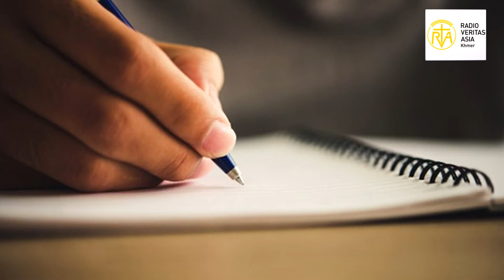ព្រះជាម្ចាស់លើកព្រះនាងម៉ារី ឡើងស្ថានបរមសុខ។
ថ្ងៃទី ១៥ ខែសីហា៖ បុណ្យឱឡារិក ព្រះជាម្ចាស់លើកព្រះនាងម៉ារី ឡើងស្ថានបរមសុខ។

នៅថ្ងៃទី ១ ខែវិច្ឆិកា ឆ្នាំ ១៩៥០ សម្តេចប៉ាបពីយ៉ូទី ១២ ទ្រង់ប្រកាសយ៉ាងឱឡារិកអំពី គោលលទ្ធិ ជំនឿកាតូលិកមួយ គឺ “ការលើកឡើងទៅស្ថានបរមសុខរបស់ព្រះនាងម៉ារី”។ ព្រះនាងម៉ារីព្រហ្មចារិនី ត្រូវព្រះជាម្ចាស់លើកឡើងស្ថានបរមសុខទាំងរូបកាយទាំងវិញ្ញាណ ដើម្បីទទួលសិរីរុងរឿងនៅស្ថានបរមសុខ នេះគឺជា ជំនឿដែលយើងជឿជាបន្តបន្ទាប់ក្នុងប្រវត្តិសាស្ត្ររបស់ព្រះសហគមន៍។

នៅពីដើម បុណ្យថ្ងៃនេះមានស្រេចហើយ ដែលហៅថា “បុណ្យផ្ទំ”(Dormitio) របស់ព្រះនាងម៉ារី ដែល ស្របគ្នានឹងថ្ងៃបុណ្យរបស់សន្តបុគ្គលទាំងឡាយទូទៅ ដែលមានថ្ងៃបុណ្យកំណើតឬស្លាប់។

 តាមរឿង តំណាលមាននិយាយជាលើកទីមួយ នៅសតវស្សទី ៥ និង ៦។ ទោះបីមិនទទួលស្គាល់ជា ផ្លូវការក៏ដោយ ក៏នៅតែជាជំនឿចាប់តាំងពេលមានព្រះសហគមន៍មក។
ទោះបីមិនទាន់មានរៀបរាប់ក្នុងព្រះគម្ពីរអំពីរឿងនេះក៏ដោយ ក៏មានអ្នកនិពន្ធពីដើមបាននិយាយ អំពីការលើក ឡើងស្ថានបរមសុខរបស់ព្រះនាងម៉ារី ដំបូងគឺ សន្តក្រេគ័រនៅទូរ(ឆ្នាំ ៥៩៤)។ ហើយធម្មទេសនា ដែលមាន កត់ត្រាទុកគឺ ម៉ូដេសទុស នៅក្រុងយេរូសាឡឹម(Modestus ឆ្នាំ ៧០០)។

រហូតដល់ការប្រកាសយ៉ាងឱឡារិក របស់សម្តេចប៉ាប ពីយ៉ូទី ១២ នោះថា រឿងនេះជាសច្ចធម៌ (dogma)មួយ របស់ព្រះសហគមន៍កាតូលិក។

យើងមិនដឹងច្បាស់អំពីការផុតដង្ហើមរបស់ព្រះនាងម៉ារីទេ ប៉ុន្តែនៅប្រហែល ៣-១៥ ឆ្នាំ ក្រោយព្រះ យេស៊ូយាងឡើងស្ថានបរមសុខ។ តាមព្រះគម្ពី យើងជឿថា ព្រះនាងរស់នៅជាមួយក្រុមគ្រីស្តទូត ។ ហេតុការណ៍ដែលណែនាំឲ្យយើងជឿថាព្រះជាម្ចាស់បានលើកព្រះនាងម៉ារីឡើងស្ថានបរមសុខ ទាំងរូបកាយនិងវិញ្ញាណ នោះដោយសារតែក្រោយការសោយទីវង្គត់របស់ព្រះនាងគឺគេមិនបានឃើញព្រះសពរបស់ព្រះនាងឡើយគឺផ្នូរនៅទទេ។ហេតុនេះដោយភាពមិនជំពាក់បាបរបស់ព្រះនាងម៉ារីគឺត្រូវបានគេជឿថាព្រះជាម្ចាស់បានលើកព្រះនាងទាំងរូបកាយទាំងវិញ្ញាណទៅស្ថានបរមសុខ។ ហើយកន្លែងផ្នូររបស់ព្រះនាងម៉ារីនៅជាយក្រុងយេរូសាឡឹមសព្វថ្ងៃ ដោយមានក្រុមលោកសង្ឃបេណេឌិក្ទីន ជួយថែរក្សា កន្លែងនោះ។

ហើយការឡើងទៅស្ថានបរមសុខរបស់ព្រះនាង នោះមានភាពខុសគ្នាជាមួយនឹងព្រះយេស៊ូ ព្រោះព្រះយេស៊ូ ជាព្រះអម្ចាស់ ព្រះអង្គយាងឡើងស្ថានបរមសុខដោយខ្លួនឯង ប៉ុន្តែ នាងម៉ារីជាមនុស្ស ដែលព្រះជាម្ចាស់ លើកព្រះនាងឡើងទាំងរូបកាយទាំង ។

រិះគិត៖
+ ព្រះជាម្ចាស់លើកព្រះនាងម៉ារីឡើងទៅស្ថានបរមសុខ គឺ សេចក្តីសង្ឃឹម របស់យើងថា យើងជាមនុស្សដូច ព្រះនាងម៉ារី យើងក៏អាចឡើងទៅស្ថានបរមសុខ ដូចព្រះនាងម៉ារីបានដែរ ដោយប្រតិបត្តិតាមព្រះបំណងរបស់ ព្រះជាម្ចាស់។
+ ប្រសិនបើព្រះនាងម៉ារីជាផលនៃការរស់ឡើងវិញរបស់ព្រះយេស៊ូ។  យើងក៏អាច មានជីវិតរស់ឡើងវិញ ដោយសារជំនឿលើព្រះអង្គដែរ។

អធិដ្ឋាន៖
+ សូមព្រះជាម្ចាស់នឹកដល់យើង ពេលយើងស្លាប់ទៅហើយ សូមឲ្យយើងទទួលកិត្តិយសពិសេស ឲ្យព្រះអង្គលើកយើងឡើងទៅស្ថានបរមសុខ ដូចព្រះនាងដែរ។
+ សូមឲ្យយើងមានសេខក្តីសង្ឃឹមជានិច្ចថា ព្រះនាងម៉ារីដែលជាមនុស្សសាមញ្ញដូចយើង ក៏ធ្វើឲ្យយើង ដែលជាមនុស្សធម្មតា អាចត្រូវព្រះអង្គជ្រើសរើសរួមជាមួយព្រះអង្គដែរ។
+ សូមឲ្យគំរូរបស់ព្រះនាង ជួយឲ្យយើងប្រតិបត្តិតាមព្រះបន្ទូលរបស់ព្រះអង្គ ដូចព្រះនាងបានប្រព្រឹត្តិ ដែរ។